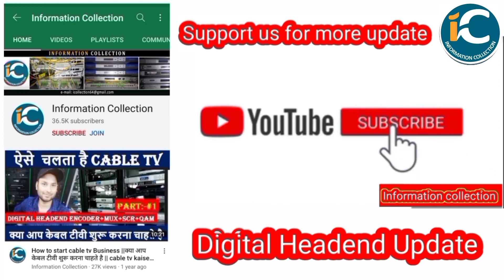Sony Network के चैनल मे होने जा रहा है देखिए ये रिपोट